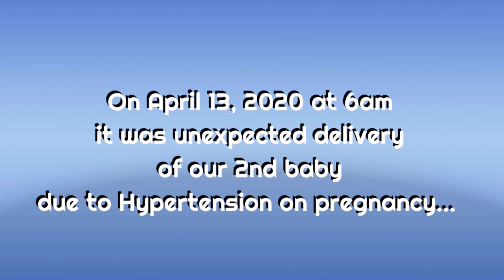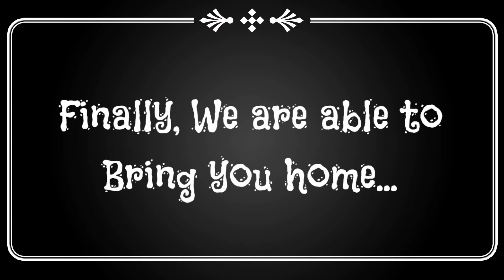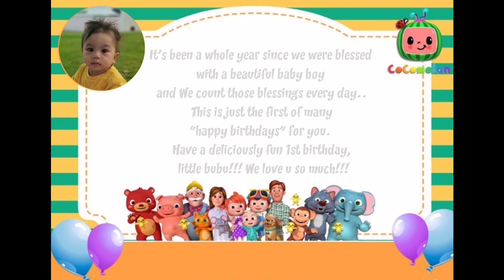Xyon's 1st Birthday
On April 13, 2020 at 6am, it was an unexpected delivery of our 2nd baby due to hypertension on pregnancy...

We love you so much abubu.